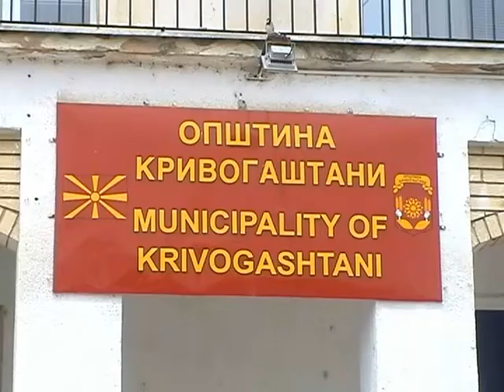HUMANITARNA AKCIJA ZA SRBIJA KRIVOGASTANI